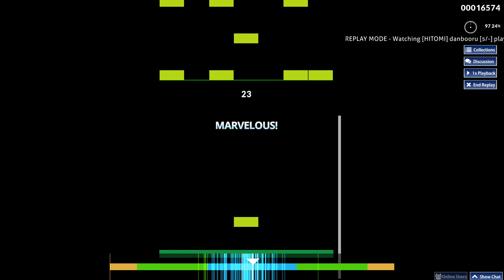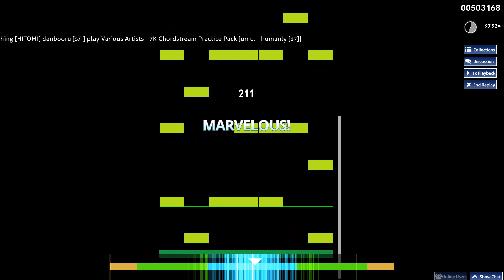Various Artists - 7K Chordstream Practice Pack [umu. - humanly [17]]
왜케 못친 느낌일까